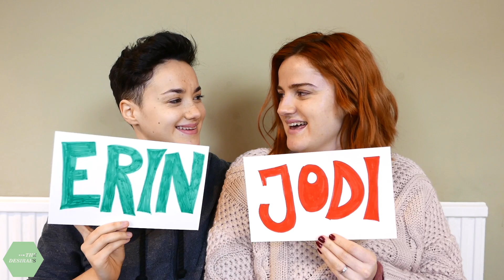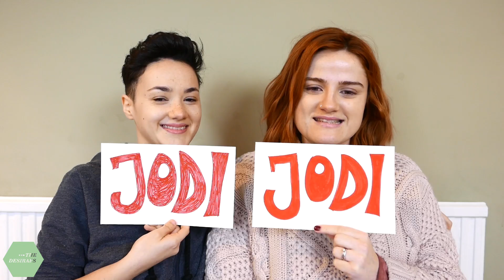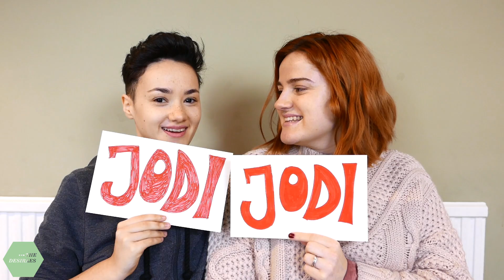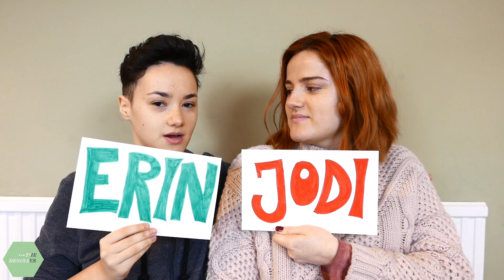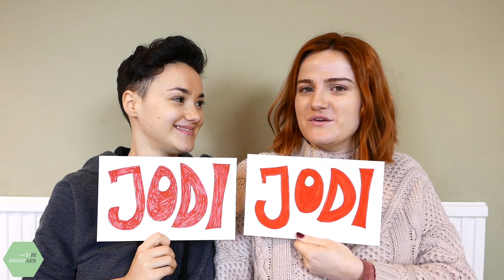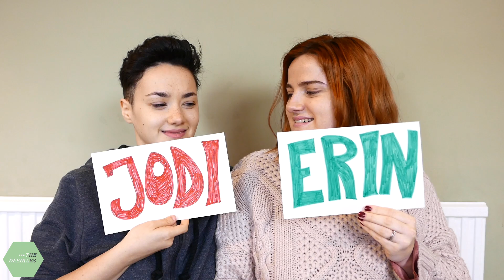Most Likely To Challenge | Same Sex Couple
Thank you lovely people for watching our Most Likely To challenge. Nobody tagged us, but we thought it would be fun to do. If any of you want to do it we tag you! Let us know if you do it too.

We will be posting regularly and will soon have some ttc info to share with you all.

We were inspired to do this tag video by Britt & Urs of Casa Blanco...

The Desiraes.